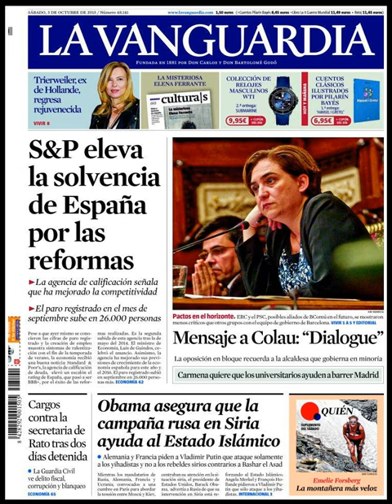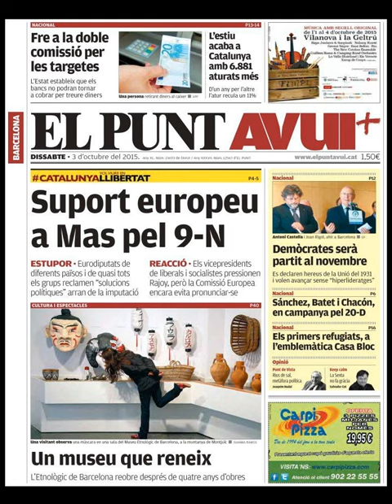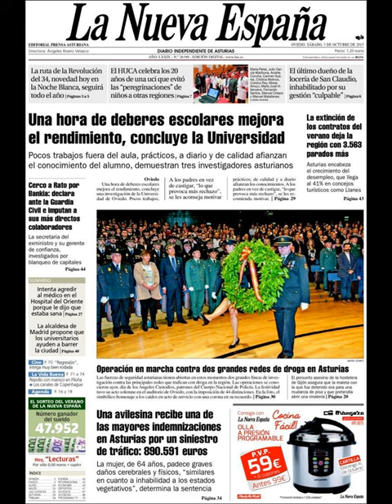Noticias Sábado 3 Octubre 2015 Principales Titulares Portadas Diarios Periódicos España Spain News